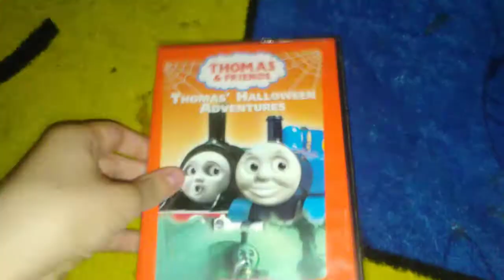Thomas Halloween adventures dvd review